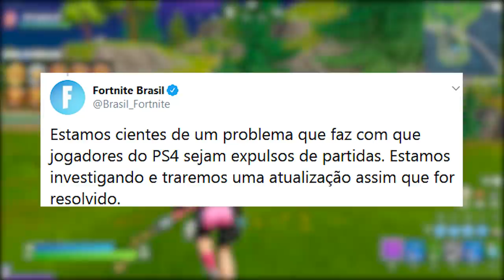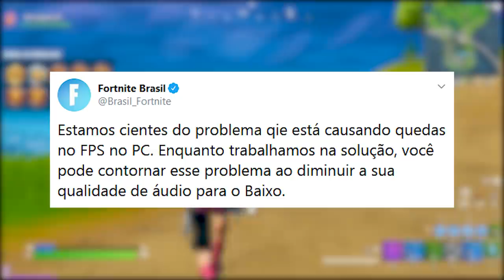FORTNITE - NOVAS SKINS, DEFAULTS e GLIDER GRÁTIS CAPÍTULO 2!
Fala gurizada, nesse vídeo mostro todas skins, danças e itens vazados hoje do Capítulo 2 do Fortnite Battle Royale, novas skins padrões, asa-delta grátis, novo pacote iniciante e muito mais. Espero que gostem :)